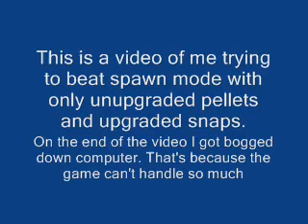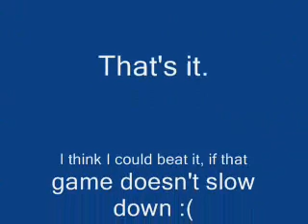Spawn mode 1.5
Song is
''Rammstein - Ohne Dich''
Only unupgraded pellets and upgraded snaps.